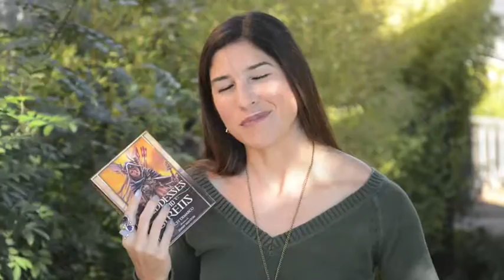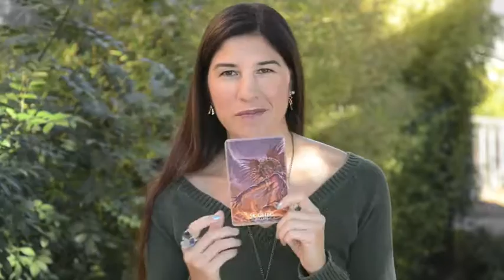Weekly Tarot + Oracle Card Reading/ December 12th- 18th 2016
This week, I deal with creepers, a possessed kitten, & I walk you guys through a little shoe magick!  Just your average week at Casa de Kittens, Weight, & Tarot :oP